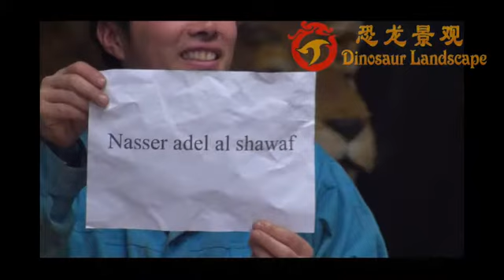Dinosaur suit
For exhibition dinosaur suit performance. Tour show event.